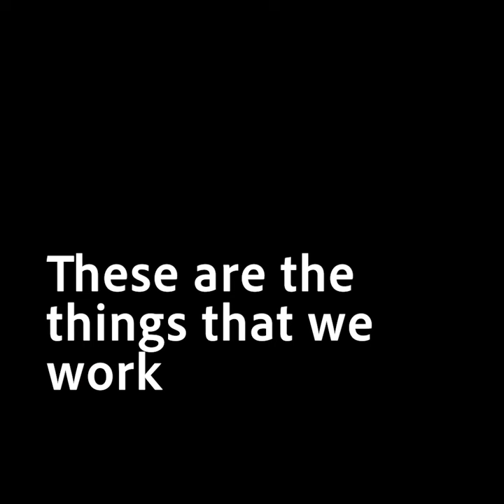Green: Lighting Upgrades are Just the Beginning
Pa. state Rep. Roni Green joined state Senator Vincent Hughes to present a check for $89,860 to the East Falls Development Corporation. The funds are earmarked for lighting improvements along Ridge Avenue in the East Falls area of Philadelphia. Green says this is the first phase in a larger plan to improve the area.